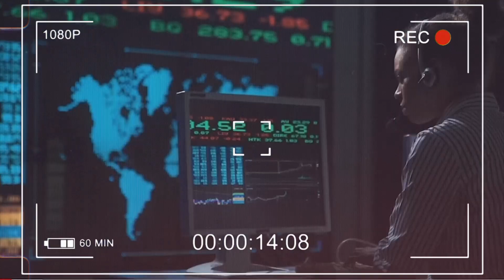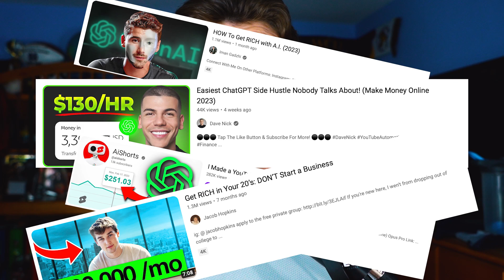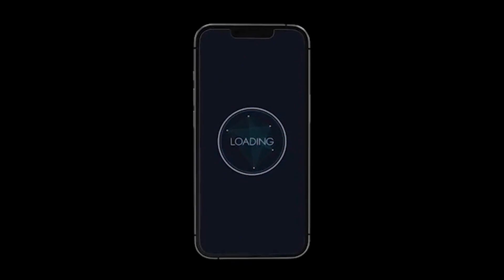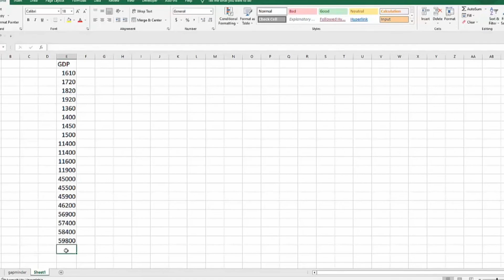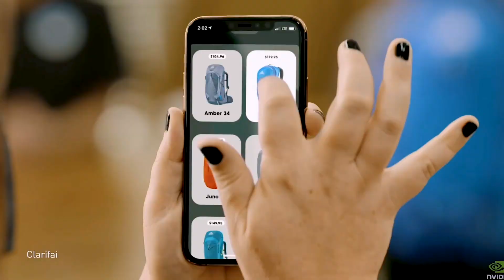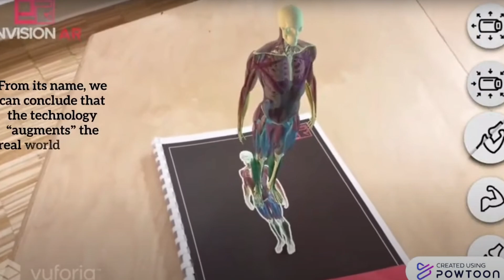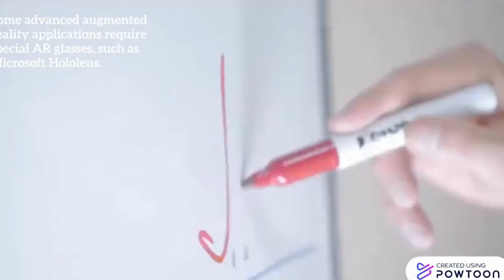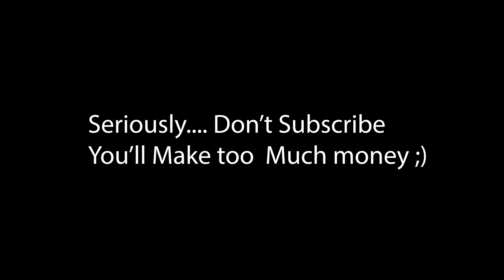Using Alex Hormozi’s Advice to Build AI Companies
Description: In this video I talk about Alex Hormozi's advice on how to capitalize on Artificial Intelligence (A.I.) to build wealth and make millions, and how I'm integrating it into my company lectratape to change an industry forever.